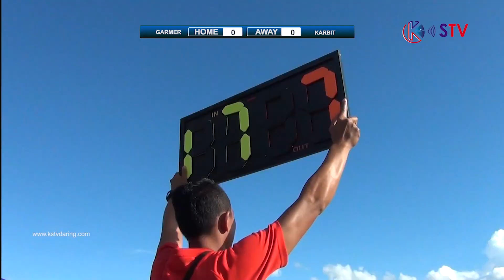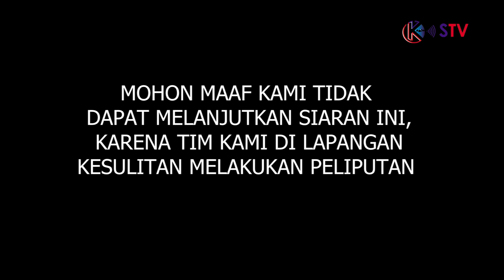LAGA BINTANG, PERMAINAN INDAH PUPUNG DKK | GARMER FC VS BAJANG KARBIT FC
K.STV (Konten Siar Televisi) adalah TV daring Masyarakat NTB yang bernaung dibawah PT Headline NTB Media dengan regestrasi Kemenkumham RI Nomor. AHU-0024658.AH.01.01.Tahun 2021, Tanggal 09 April 2021 & Terdaftar di Perseroan dengan regestrasi Nomor. AHU-0065242.AH.01.11.Tahun 2021, Tanggal 9 April 2021. Serta NPWP. 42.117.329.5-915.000

K.STV secara resmi di perkenalkan tahun 2021 bersama dengan konten-konten olahraga, budaya, dan religi.